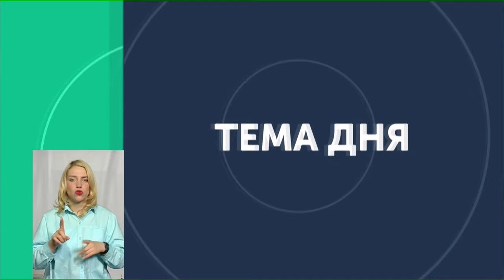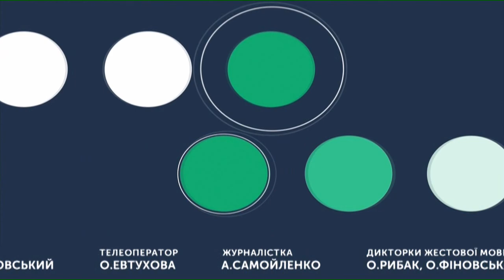ТЕМА ДНЯ 9 06 2020 Приміські перевезення: як виходять з карантину приміські перевізники?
Більшість приміських перевізників Хмельницького району, виходячи з карантину, підняли ціни на проїзд.
Чим обґрунтовують перевізники підвищення цін?
З якими проблемами вони стикаються на виході з карантину?
Спікер:голова Хмельницької РДА Артем Багінський